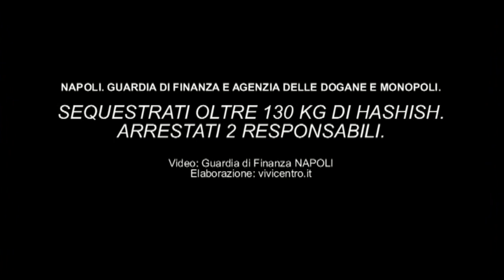NAPOLI, SEQUESTRATI OLTRE 130 KG DI HASHISH - ARRESTATI 2 RESPONSABILI